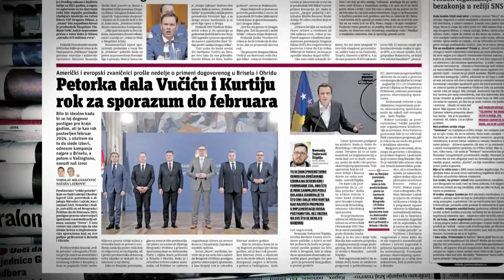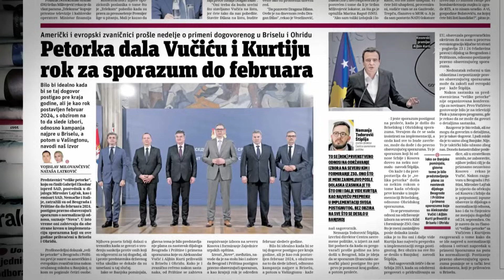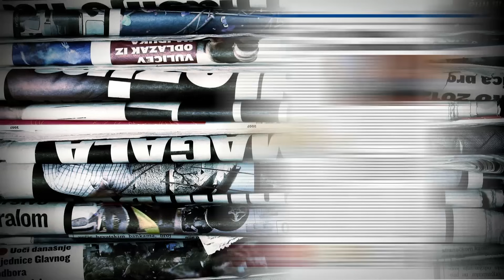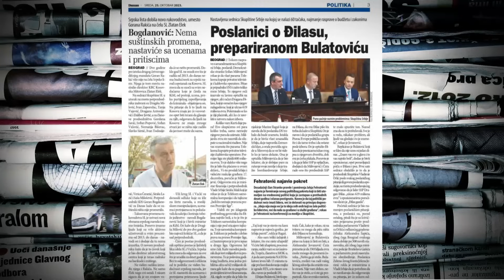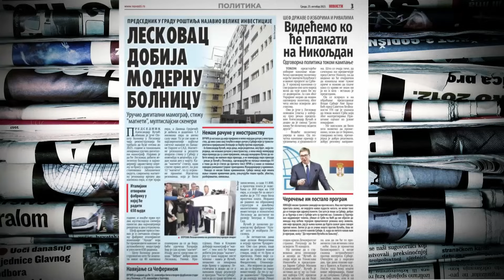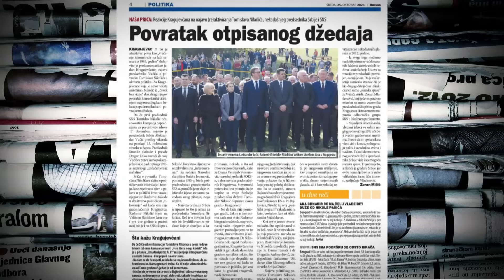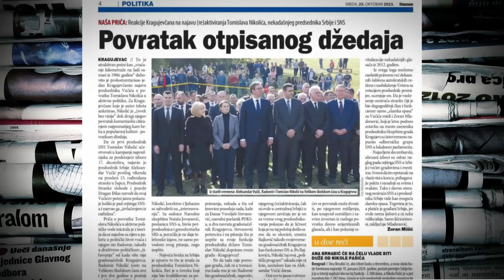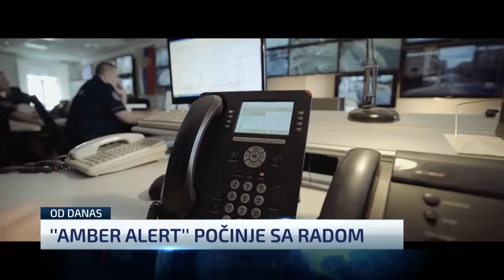Zoran Panović o rokovima za Kosovo: Verovatno Zapad projektuje nečiju pobedu na izborima